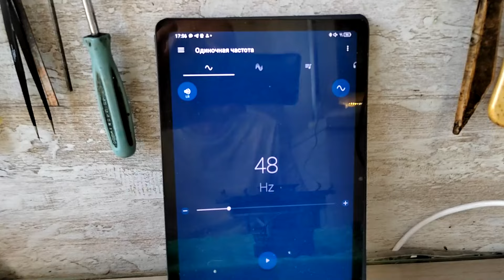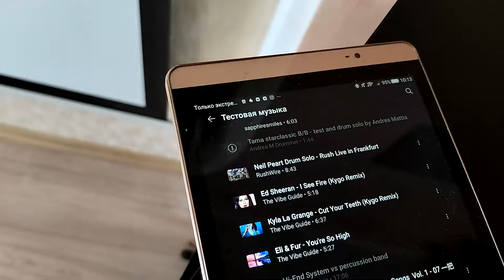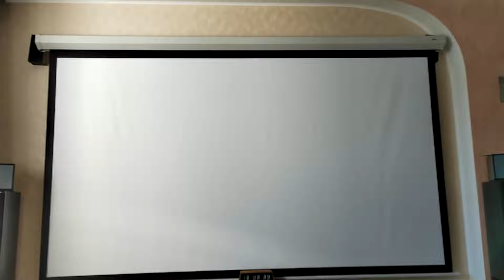Radiotehnika 6АС-2 ремонт и лёгкая реставрация.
Купил колонки 6ас-2, ремонт и перекраска корпусов, герметизация швов, установка акустических терминалов и замена проводов.